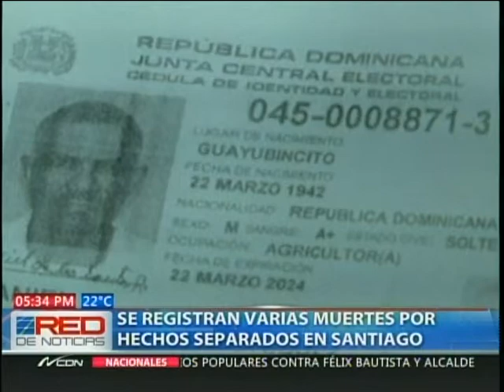Se registran varias muertes por hechos separados en Santiago